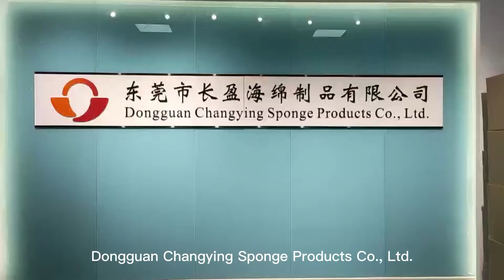Dongguan Changying Sponge Products Co , Ltd